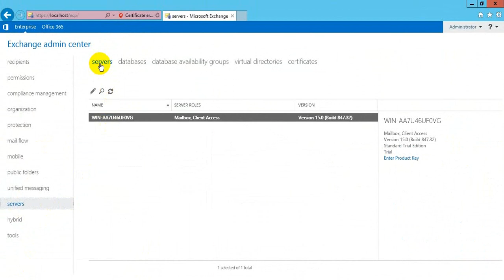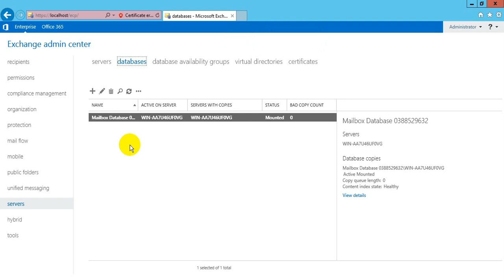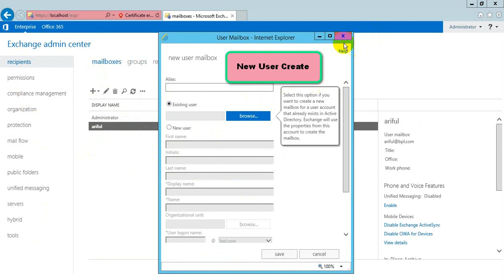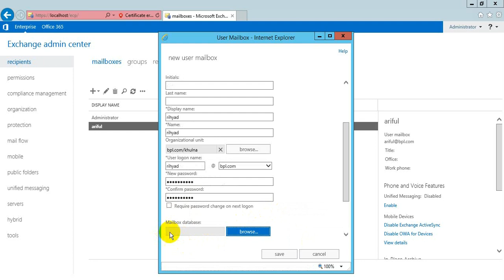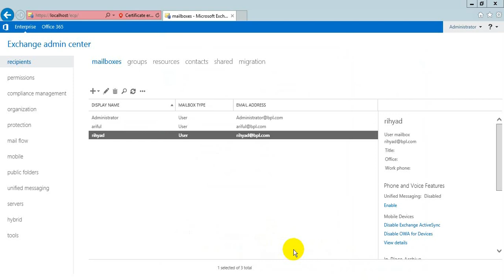Create Exchange Mailbox Database - Exchange Server 2013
In this Video in Bangla, how to create Mailbox Databases Microsoft Exchange server 2013 in Bangla. Exchange server 2013 training in Bangla. Create mailbox database in Bangla.